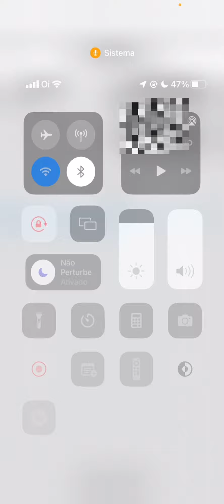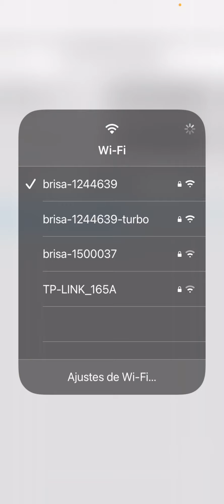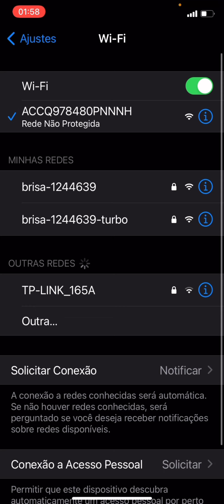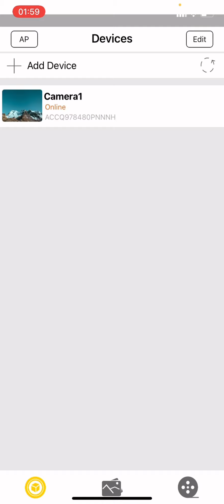COMO INSTALAR A MINI CÂMERA NO IPHONE